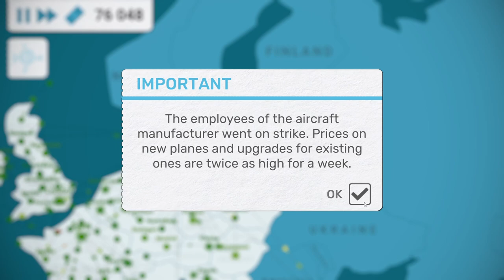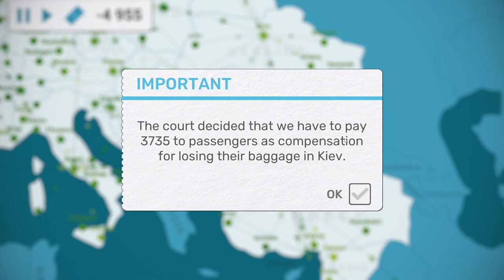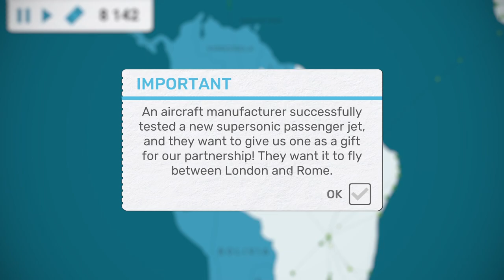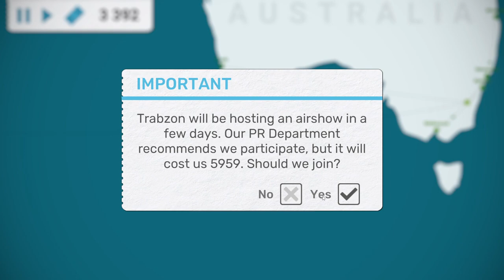Building a HUGE Australian Airline Company in Fly Corp